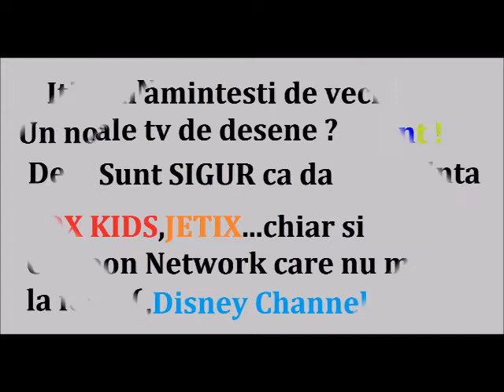JAX! Channel - Amateur Movie Maker